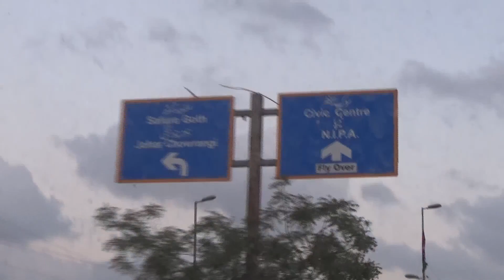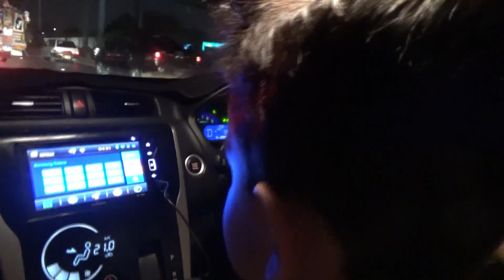743# I Am Here in Karachi Pakistan | Not in China or Dubai | Masti Days Till 26 March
► I Am Here in Karachi Pakistan | Not in China or Dubai | Till 26 March